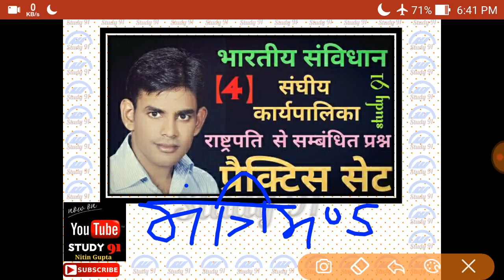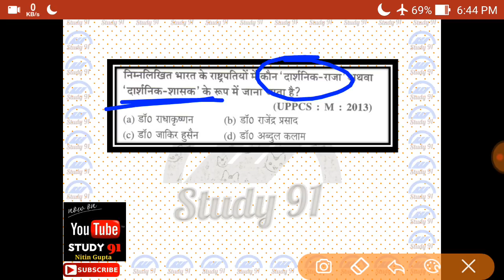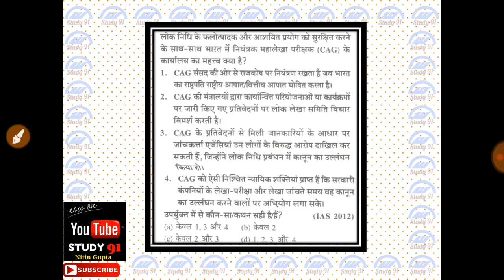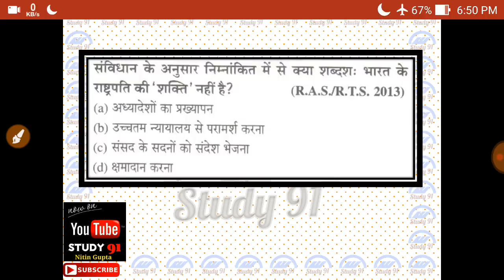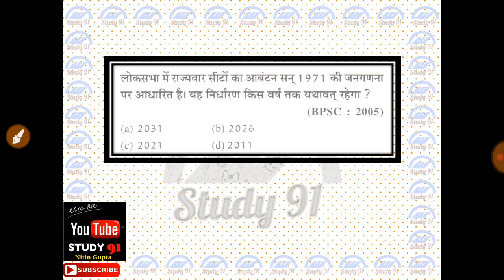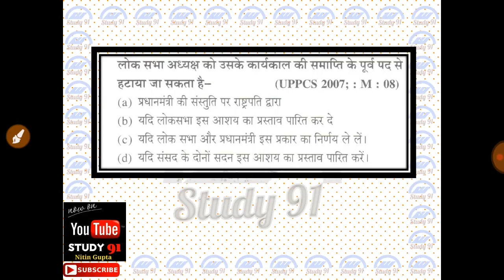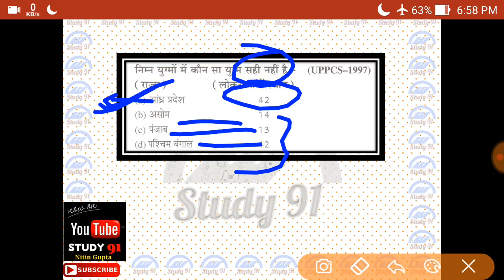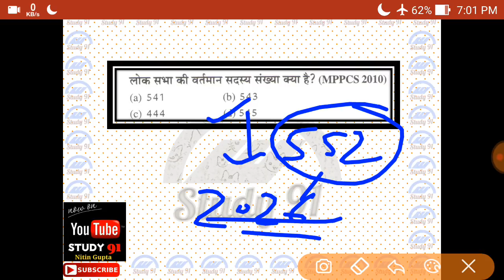Matri Parishad MCQ